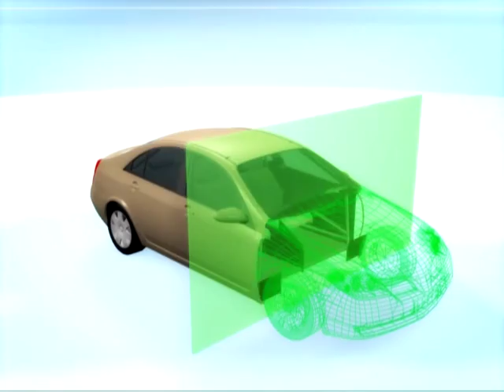Галилео - Автотрюки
Снимал почти год назад, наконец собрал :)
Спасибо Николаю Сысоеву, скоро будет второй сюжет - про боевые сцены в кино.